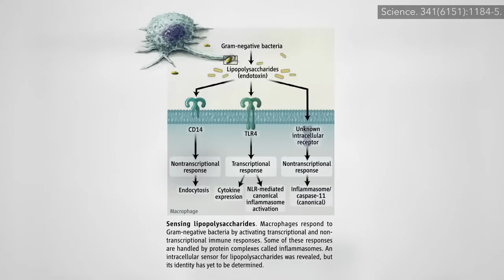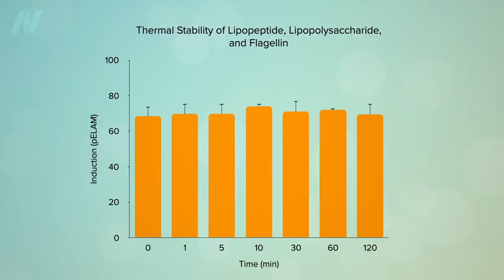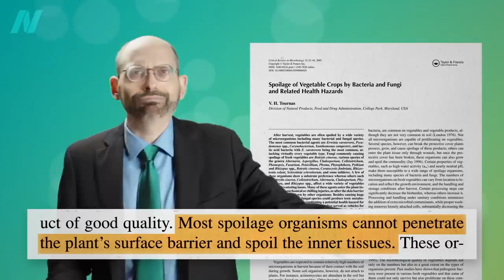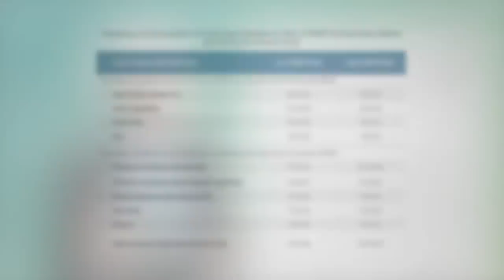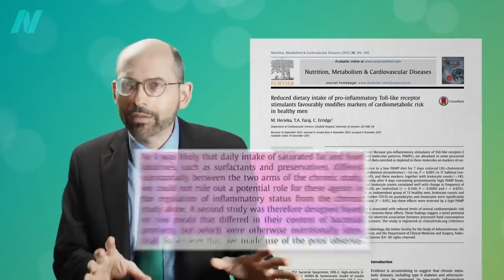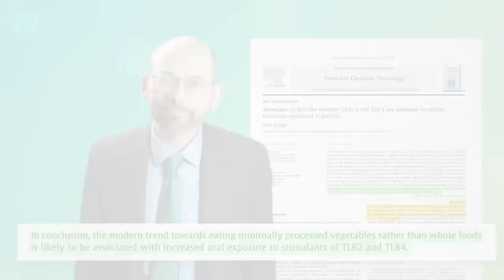Friday Favorites: Are Pre-Cut Vegetables Just as Healthy?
Endotoxins can build up on pre-chopped vegetables and undermine some of their benefits.

Here are those old videos I mentioned: The Exogenous Endotoxin Theory and Dead Meat Bacteria Endotoxemia

For some other practical veggie vids check out Best Way to Cook Vegetables and How to Cook Greens

Have a question about this video? and someone on the NutritionFacts.org team will try to answer it.

Want to get a list of links to all the scientific sources used in this video? You’ll also find a transcript and acknowledgements for the video, my blog and speaking tour schedule, and an easy way to search (by translated language even) through our videos spanning more than 2,000 health topics.